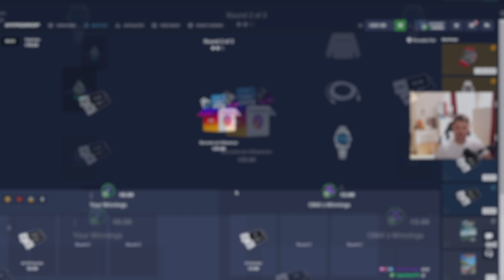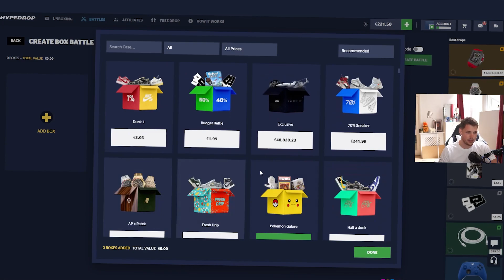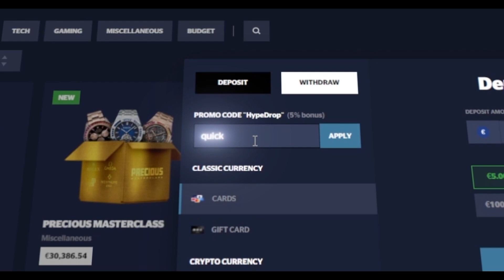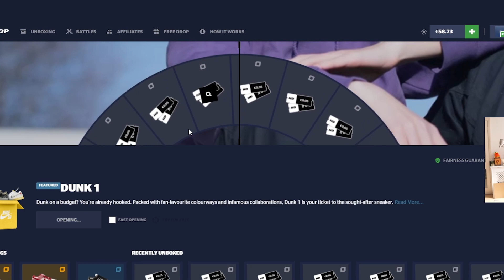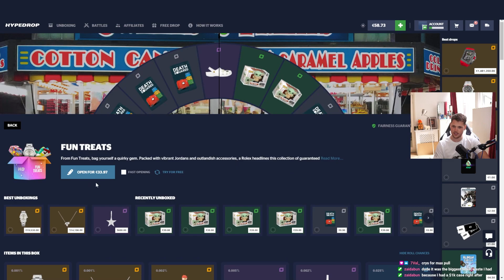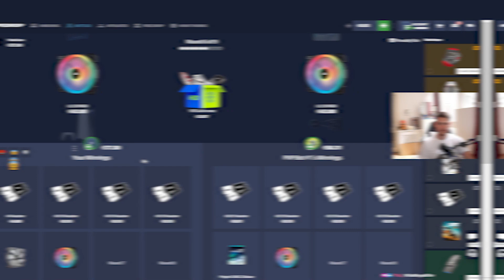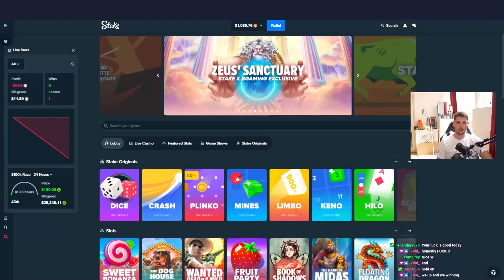MY BIGGEST WIN STREAK EVER ON HYPEDROP! 💰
MY BIGGEST WIN STREAK EVER ON HYPEDROP! (huge PROFIT)